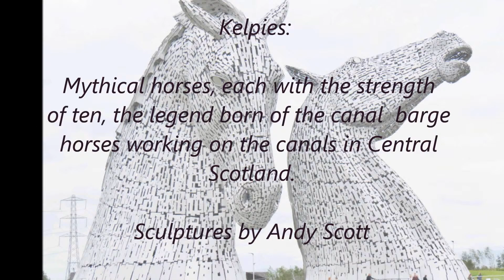Magical, Mythical Kelpies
Kelpie statues at Falkirk Helix